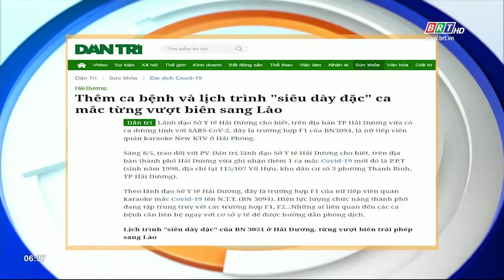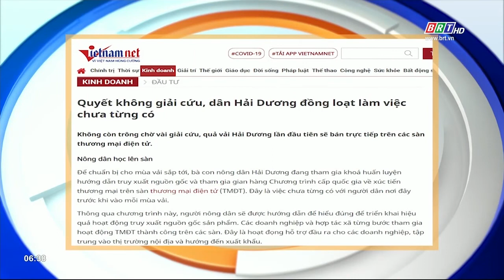Tiêu điểm báo chí: Ngày 9/5/2021 | BRTgo